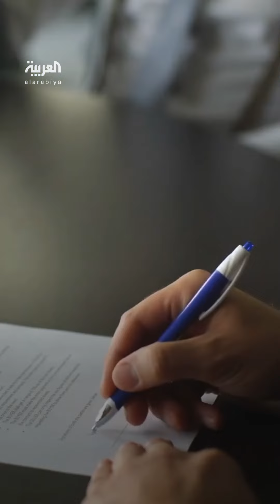السجن 8 سنوات لرئيس أكبر شركات المشروبات الغازية والشاي في فيتنام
أقرضهم المال ثم احتال عليهم بـ40 مليون دولار.. السجن 8 سنوات لرئيس أكبر شركات المشروبات الغازية والشاي في
لمعرفة أحدث المستجدات.. عبر البث المباشر من هنا ⤵
وبإمكانكم متابعة العربية على منصات التواصل